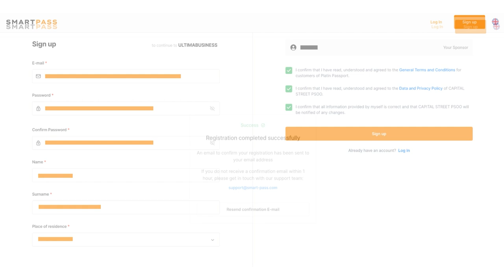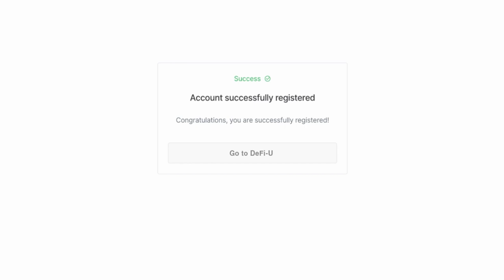Cara Mendaftar di DeFi-U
☑️ Pendaftaran di situs web DeFi-U merupakan langkah pertama dan penting untuk mengakses produk andalan dari ekosistem. Dalam video ini kami menjelaskan secara detail proses pendaftarannya di situs, agar Anda bisa dengan cepat dan mudah melalui semua langkah-langkahnya.

DeFi-U adalah teknologi blockchain yang memungkinkan penggunanya berinteraksi langsung dengan blockchain dan menerima reward dalam ULTIMA atas kepemilikan SPLIT token! DeFi-U adalah sebuah cara yang cepat, terotomatisasi, dan menguntungkan dalam mendapatkan Ultima bagi setiap anggota komunitas, yang sudah berjumlah lebih dari 3 juta orang di seluruh dunia!

Anda bisa mendapatkan link pendaftarannya di situs dari mentor atau mitra Anda.